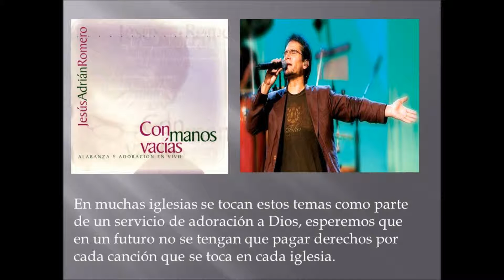REBOSA MI CORAZON JESUS ADRIAN ROMERO